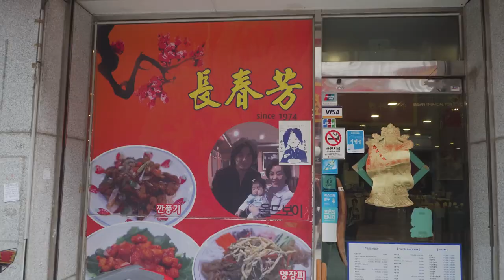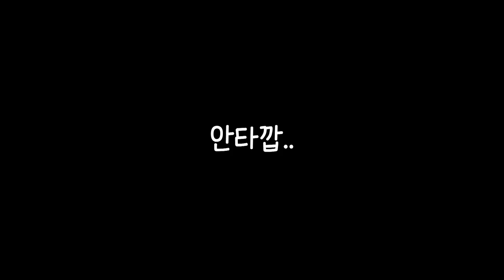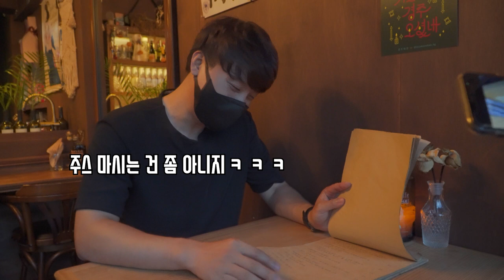[부산여행] 부산 현지인과 함께하는 찐맛집 투어 (식당, 만두집, 와인바 등)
고향이 부산이라 (7살 때까지 거주) 수도 없이 많이 가봤는데 차이나 타운이 있는지도 몰랐고 남포동 쪽에 저렇게 분위기 좋은 바가 있는지도 몰랐네요ㅎㅎ
저는 여행을 하면서 먹는 걸 정말 중요하게 여기는데 부산 1일차 먹방은 정말 성공적이었어요!!
여러분도 부산에 놀러 가서 제가 다녀온 찐맛집 가보시는 건 어떤 가요?

중화요리(올드만두) - 장춘방 [차이나타운] 가성비 좋아요
줄서서 먹는 만두집 - 신발원 [차이나타운] 참고로 포장은 줄 안 서요
간판 없는 와인 바 - 경주해관 [중구/남포동] 분위기 완전 좋고 각종 주류, 안주 다 맛있어요!!

🎵Track : 나는야 장난꾸러기 / 날아라 슈퍼코기 / 너한입 나한입 / 알쏭달쏭